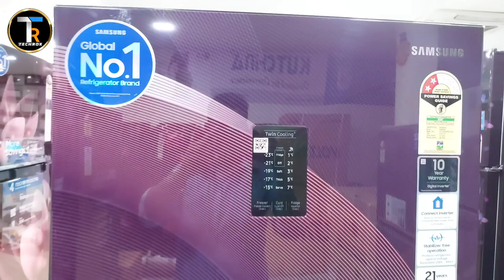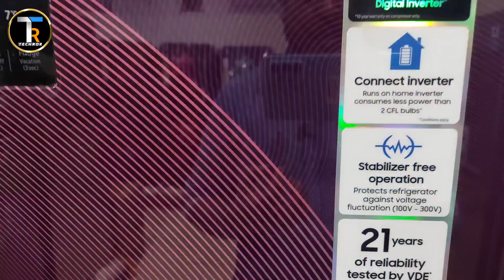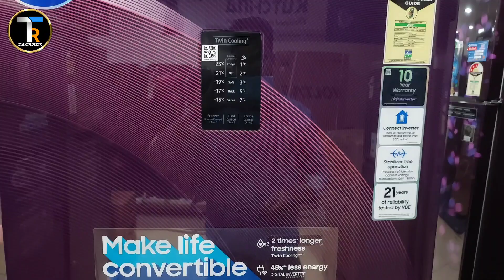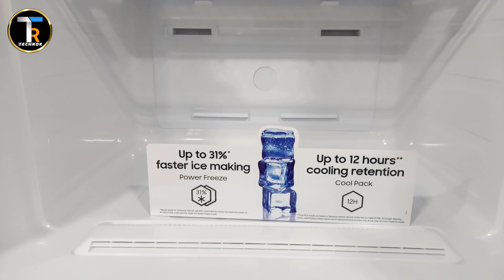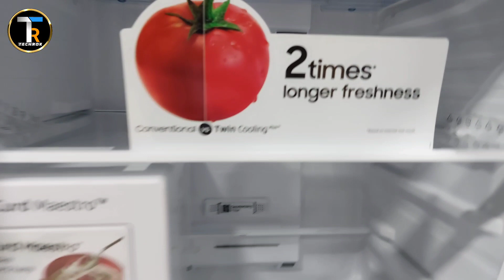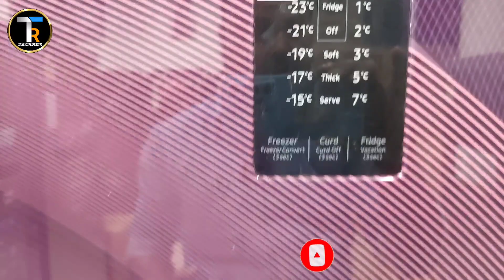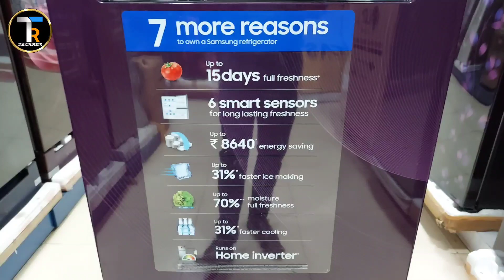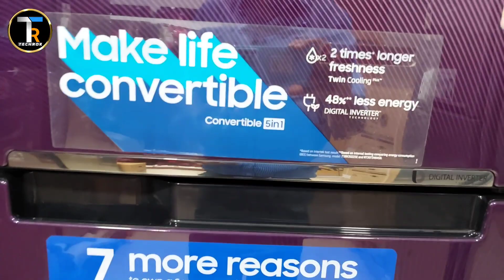Samsung double door Curd master refrigerator ⚡️Best double door refrigerator 2022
Samsung double door Curd master refrigerator review and demo

Frost-free refrigerator; 314 litres capacity
Frost free refrigerator greater than 300L: auto defrost function to prevent ice-build up
Suitable for family of 3 to 4 members
Digital inverter compressor – energy efficient, less noise & more durable
Toughened glass shelves

Best refrigerator
samsung double door refrigerator
samsung fridge
samsung refrigerator
samsung refrigerator 2022 model